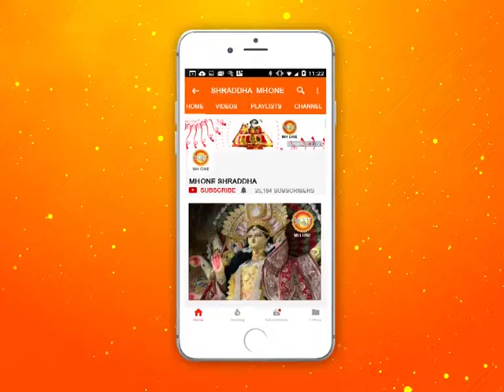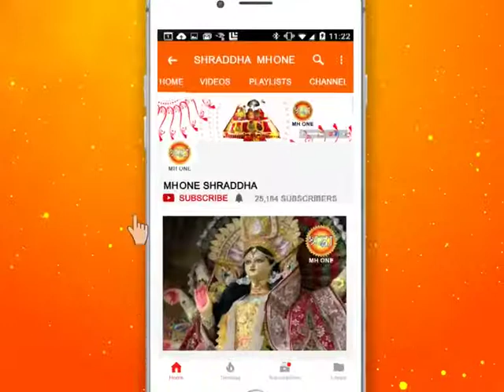शिव खोड़ी सम्पूर्ण सायं आरती || Shiv Khodi Evening Aarti || 16 October 2018 || Shraddha MH One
From Shiv Khodi Evening Complete Aarti  16 October 2018

शिव शक्ति सहित मंत्रो से पूजा और वंदना से जुड़े आप  | ॐ नम : शिवाय |